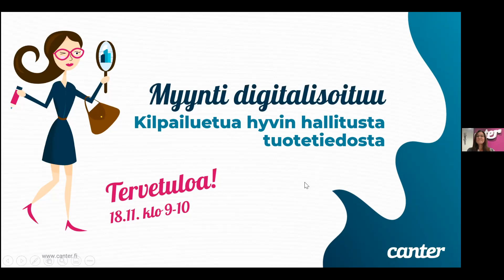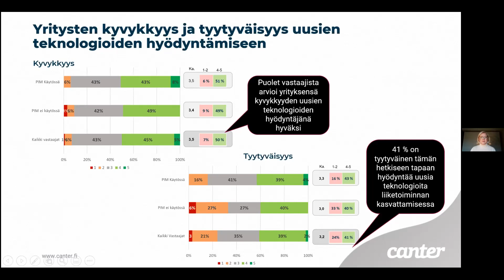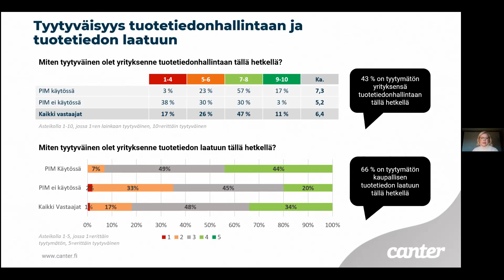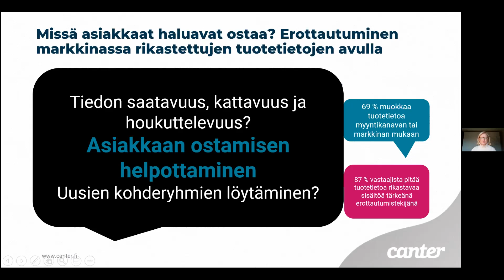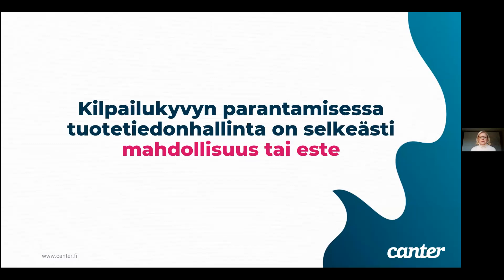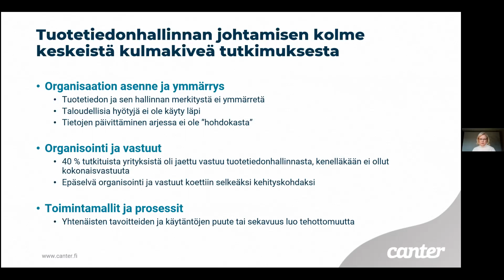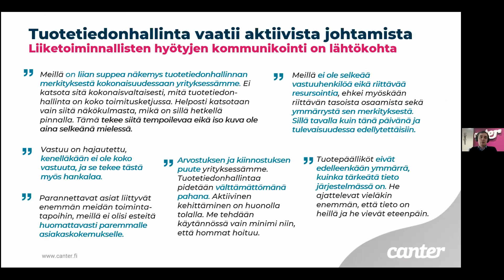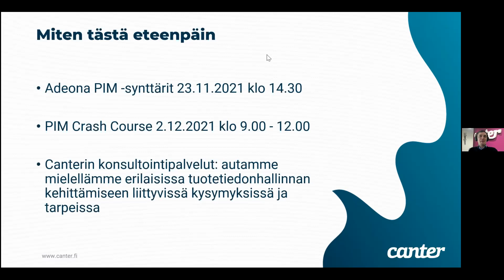Myynti digitalisoituu - kilpailuetua hyvin hallitusta tuotetiedosta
Tässä webinaarissa keskitymme siihen, miksi keskitetty tuotetiedonhallinta on tulevaisuuden kriittinen menestystekijä kolmesta keskeisestä näkökulmasta:

1. Strateginen muutosvalmius ja ketteryys toimintaympäristön murroksessa
2. Tuotetieto arvokkaana kilpailukykytekijänä
3. Tuotetiedonhallinta johdon ja johtamisen prioriteettina

Asiantuntijoina webinaarissa toimivat Canterin toimitusjohtaja Patrik Palatz ja Head of Customer Operations Ville Miettinen yhdessä Vastakaiun toimitusjohtaja Katariina Tenhusen kanssa.

Webinaarissa pureudutaan myös tuloksiin tekemästämme tutkimuksesta. Linkki tutkimukseen